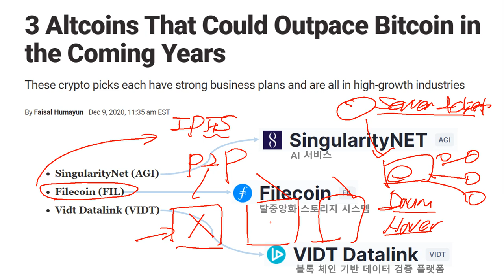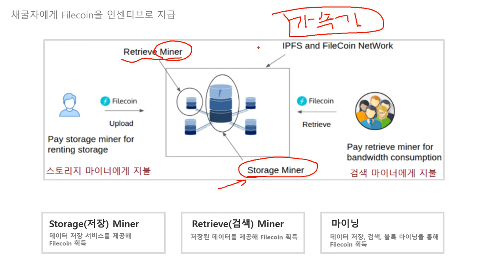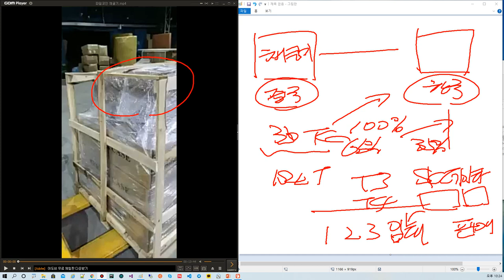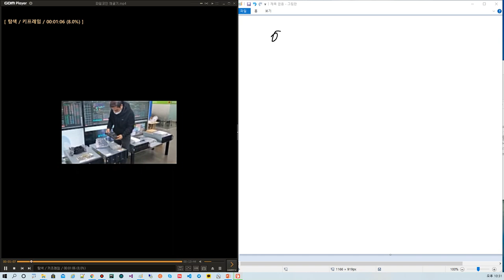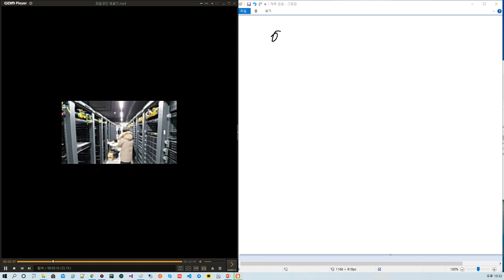파일코인 채굴의 기술 - 채굴기 설치부터 채굴까지 전과정 소개